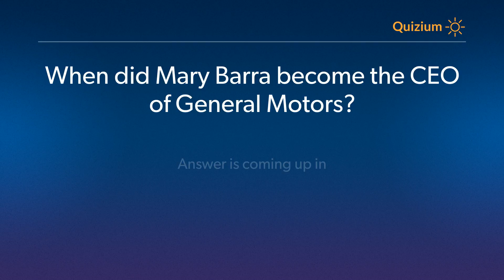When did Mary Barra become the CEO of General Motors? Mary Barra Quiz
Related:

Mary Barra Quiz When did Mary Barra become the CEO of General Motors? and more questions
When was Mary Barra listed number 1 in Fortune's Most Powerful Women list?   Mary Barra Quiz